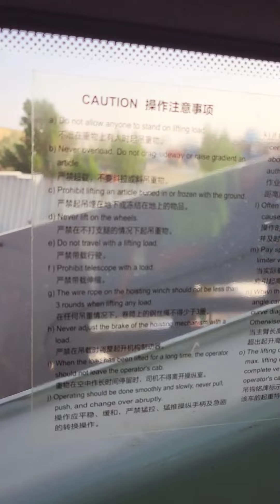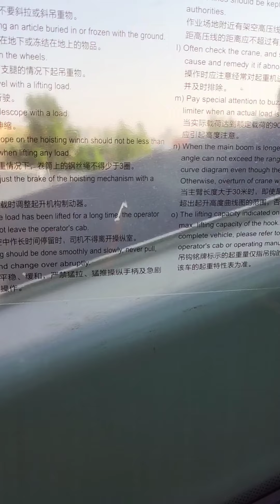خطة وعمليات الرفع 15 :هو ممكن كرين ياخد الحمل ويمشي به ! ctrane Inspection